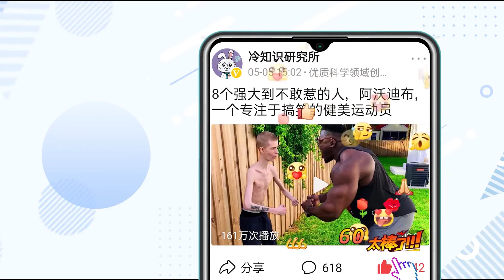6个动物伤人的事件，将装人盒子扔到熊圈，接下来会发生什么？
6个动物伤人的事件，将装人盒子扔到熊圈，接下来会发生什么？